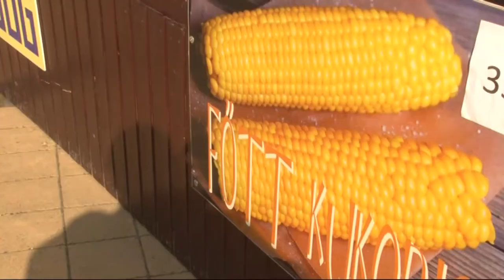20210512 thelena lesz varos napja